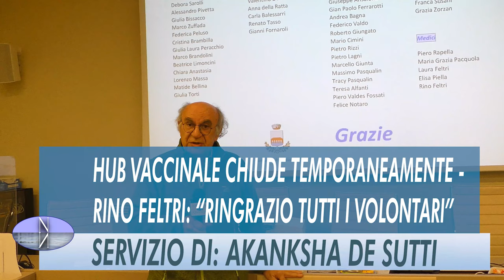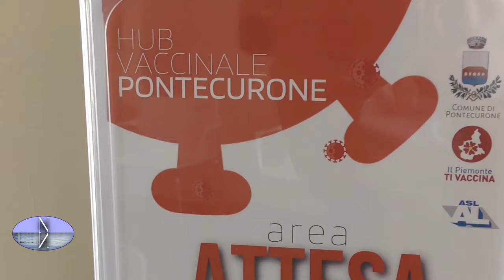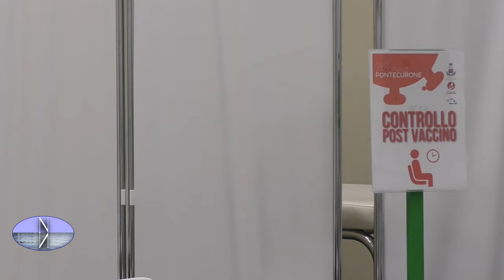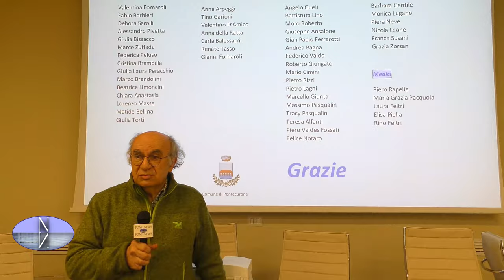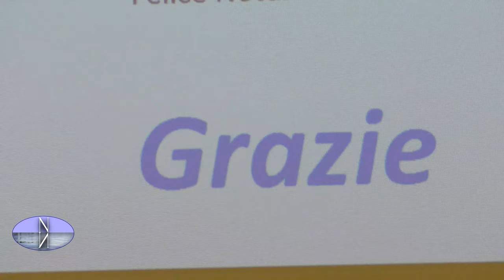SERVIZIO 02 03 2022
PONTECURONE - HUB VACCINALE CHIUDE TEMPORANEAMENTE  - RINO FELTRI: "RINGRAZIO TUTTI I VOLONTARI"